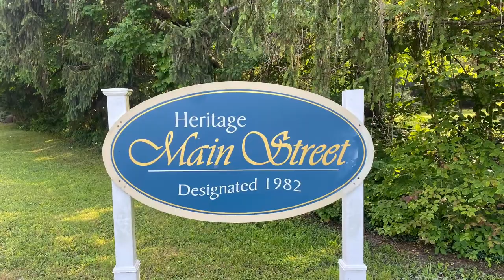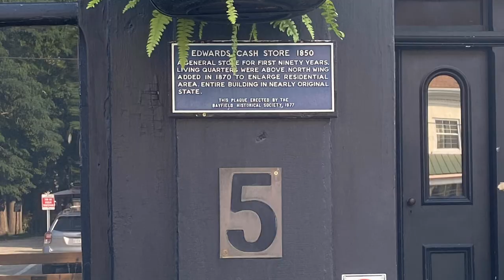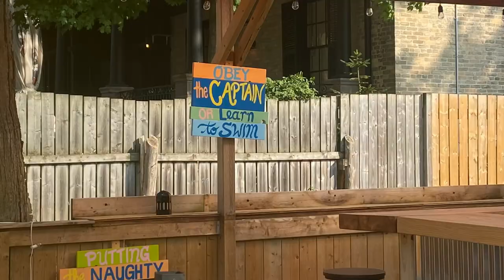Things to do and see in Historic Bayfield Ontario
Bayfield, Ontario is a pretty, historic town that sits perfectly on the shores of Lake Huron.  If you love history and quaint places, you’ll love Bayfield. The entire village has been designated heritage status.
Experience the history of The Little Inn, dine at a number of eateries including The Lakehouse, visit Pioneer Park and walk through the village to get a true feel for the place and feel the history of this beautiful village.
It has a similar ambiance as Niagara-on-the-Lake with a lighter, less touristy feel.

GiN